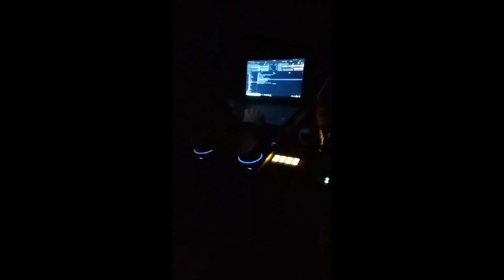Free Party L.P.K // Poch'ardtek - 24/03/2018